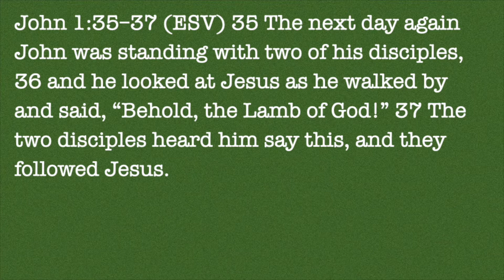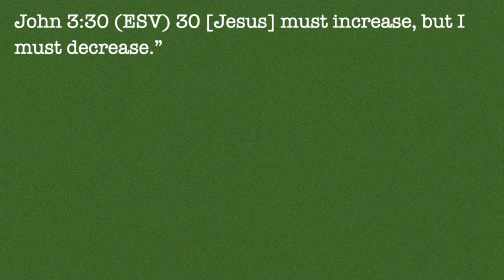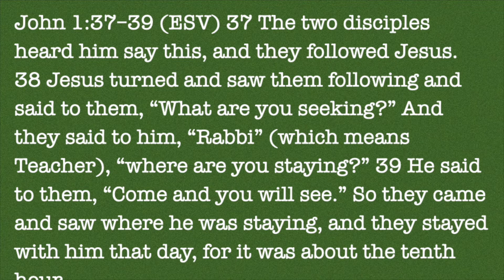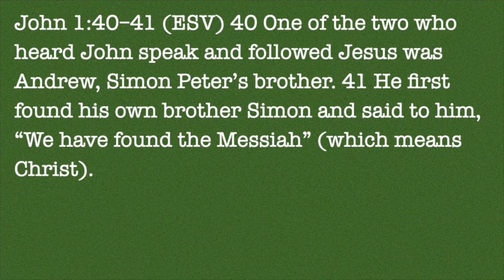Daily Devotion with Pastor Balla for January 18, 2021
John 1
Jesus Calls Disciples